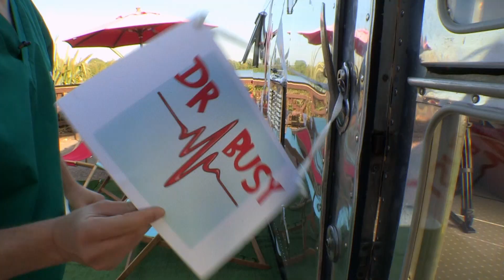"Really Annoying & Itchy on my Arms" | Clip | TV Show for Kids | Operation Ouch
Dr. Chris and Dr. Xand run a free clinic at an amusement park. See how it goes.